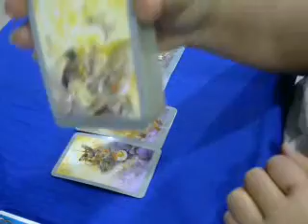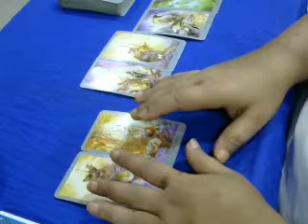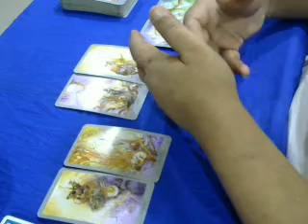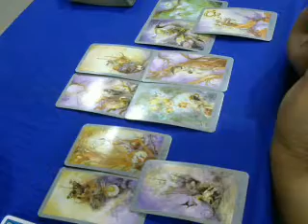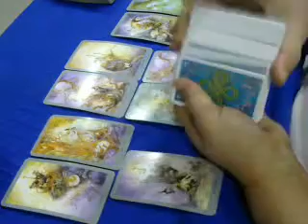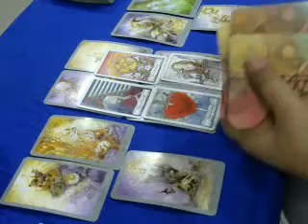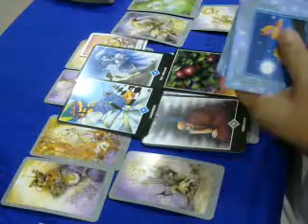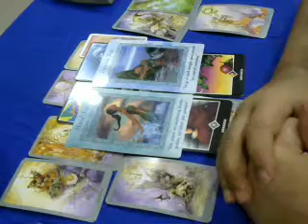Aries - Dream Big - Love - June 2019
Hello my lovely Arians,